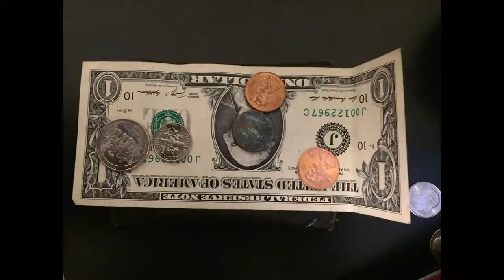New Show: Poor Boy Plays Intro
New segment on the way!